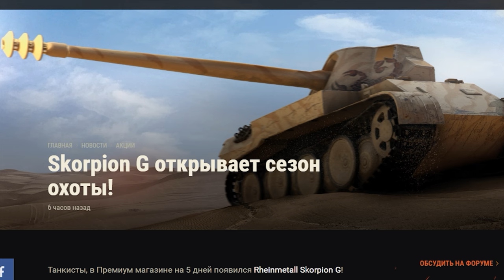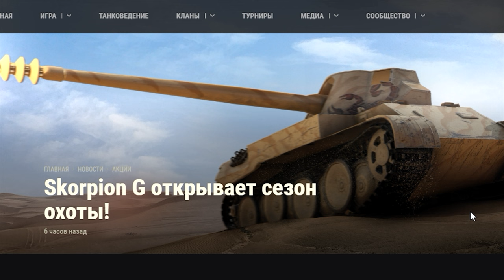Skorpion G открывает сезон охоты! ♏ 🔝 World Of Tanks - мир танков - wot . 🔝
Танкисты, в Премиум магазине на 5 дней появился Rheinmetall Skorpion G!

Этот охотник создан не для того, чтобы вытанковывать урон, а для того, чтобы щедро его раздавать. Благодаря отличному 128-мм орудию «Скорпион» действительно умеет жалить. Прекрасная точность, высокое пробитие и разовый урон — всё это про Rheinmetall Skorpion G. При необходимости вы всегда сможете оперативно сменить позицию: мобильность позволяет. А эксклюзивный песчаный камуфляж с изображением скорпиона не позволит спутать вашу новенькую ПТ-САУ с какой-либо другой машиной и обеспечит вам бонус к маскировке на всех типах карт.

Предложения доступны с 15 января 9:00 (МСК) до 20 января 9:00 (МСК).
«Скорпион» объявляет сезон охоты открытым!

Rheinmetall SkorpionG - Разработка самоходных установок второй серии на базе танка Panther была начата компанией Rheinmetall в январе 1943 года. Чертёж машины 12,8 cm Skorpion датируется 2 апреля 1943 года. Машина не была реализована в металле.
Rheinmetall Skorpion G - ПТ САУ | Германия | 8 уровень
Rheinmetall Skorpion G - Машина является акционной и не требует прокачки дополнительных модулей.

*Достоинства:*
неплохая удельная мощность, хорошая скорость;
орудие с хорошими показателями бронепробития и разового урона;
хорошая точность;
бронерубка с полным оборотом;
всесезонный камуфляж, установленный по умолчанию.
Недостатки:
отсутствие брони как таковой;
открытая бронерубка;
посредственная скорострельность;
посредственный размер боекомплекта;
посредственные УВН;
отвратительная поворотливость башни и самой пт;
большие размеры и высокая заметность;
посредственная стабилизация орудия.

*Экипаж*

КомандирШестое чувствоРемонтБоевое братствоМаскировкаОрлиный глаз
НаводчикРемонтМаскировкаБоевое братствоПлавный поворот башниСнайпер
Механик-водительРемонтМаскировкаБоевое братствоПлавный ходКороль бездорожья
РадистРемонтМаскировкаБоевое братствоРадиоперехватИзобретатель
Боевое братство улучшит характеристики танка.
Маскировка повысит незаметность машины.
Комбинация Орлиный глаз + Радиоперехват даст прибавку к обзору в 5%.
Комбинация Плавный поворот башни + Плавный ход позволит меньше терять время на сведение при движении и повороте башни.
Шестое чувство поможет определить, обнаружен ли танк или нет.
Снайпер повысит убойную силу пушки.
Король бездорожья улучшит подвижность по слабым грунтам.
Изобретатель повысит дальность связи.

*Оборудование*
Досылатель — уменьшит время перезарядки орудия.
Усиленные приводы наводки — позволят быстрее сводиться.
Просветленная оптика — увеличит дальность обзора.
Снаряжение
Стандартный набор снаряжения — огнетушитель, ремкомплект и аптечка.

*Боекомплект*
Основную часть боекомплекта составляют бронебойные снаряды, имеет смысл возить несколько премиумных подкалиберных снарядов для встречи с бронированными противниками. Осколочно-фугасные стоит загружать для легкобронированных противников, сбития захвата или добивания противников с малым запасом прочности.

канал 20fps WoT-TV посвещён игре World Of Tanks. гайды обзоры, тактики, стримы и просто хорошие бои.
играем в world Of tanks вместе, играем в  wot...

Спасибо, друзья, за просмотр и комментарий!!!

20fps Wot-TV     20fps     wot     world of tanks     танки